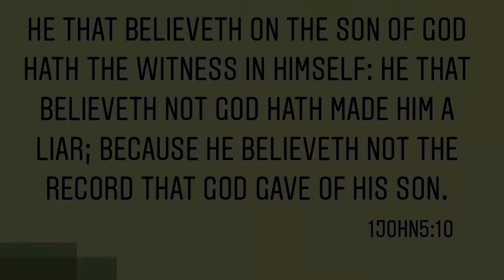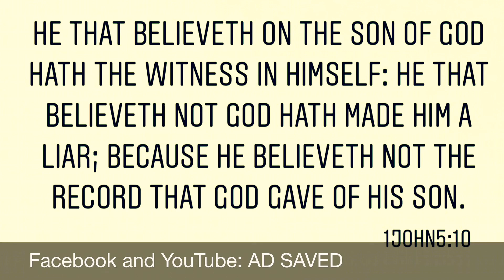Story of Dennis LaVallee from Sarnia, Ontario getting saved at the age of 34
Watch this video of Dennis LaVallee from Sarnia sharing how he got saved at the age of 34. Dennis grew up in a Catholic religion not knowing the gospel, but with an understanding that we all are sinners before God. Dennis started looking into his own religion, his good works, prayers, ritual of confessions to a Catholic priest as he began his quest for salvation with sincerity. Dennis heard the gospel at the age of 34 and understood that salvation is offered freely from our God as a gift. It’s not about our works that anyone shall boast but salvation comes by faith in Jesus Christ alone. Dennis knew God can not lie, and Dennis trusted in gospel, the good news from God for each n every person.